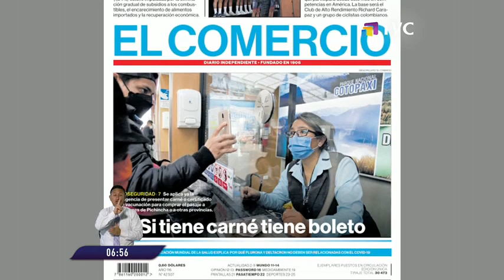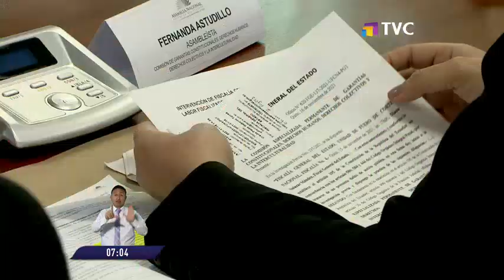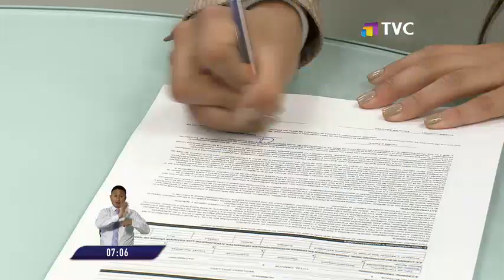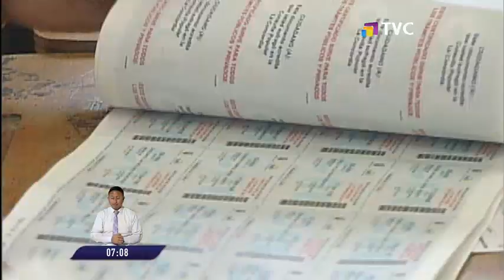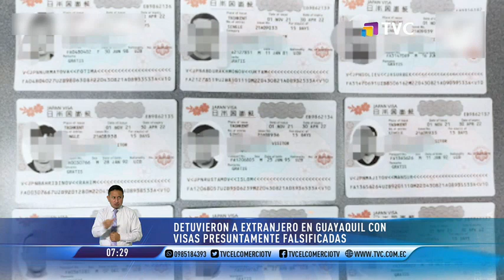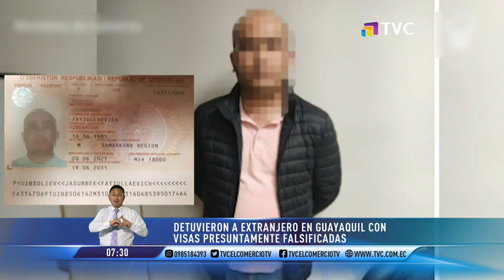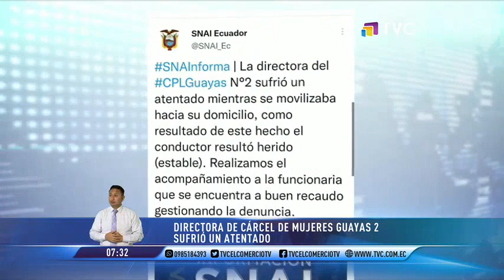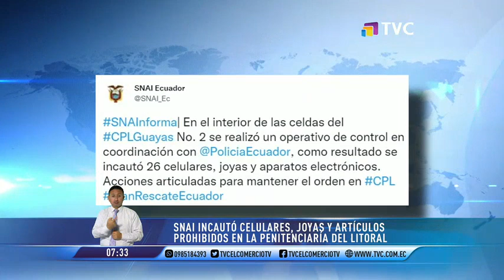El Comercio TV Primera Edición: Programa del 13 de Enero de 2022